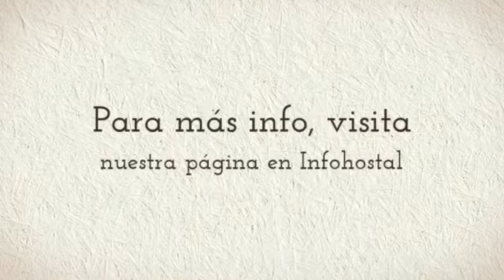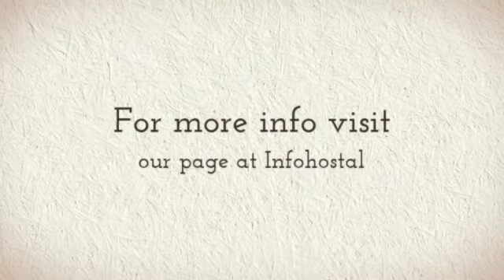Hostal El Arco en Mejorada del Campo (Madrid)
Hostal El Arco está situado en el municipio madrileño de Mejorada del Campo, famosa localidad por albergar la Catedral de Justo que sale en el anuncio de Nestea. El hostal se ubica en un edificio histórico, totalmente renovado y cuenta con parking propio y wifi gratis.

Algunos servicios que ofrece el alojamiento:

- Ascensor
- Calefacción en las habitaciones
- Parking
- Wi-fi gratuito

Sobre Madrid:

La Comunidad de Madrid, es una comunidad autónoma uniprovincial que alberga entre otros municipios, localidades como la capital de España, El Escorial, Aranjuez o Alcalá de Henares. Es una de las provincias más ricas de España y esto, junto con sus grandes atractivos, la convierte en uno de los principales focos del turismo español.

Además cuenta con grandes zonas de gran relevancia ecológica y medioambiental como la Sierra de Guadarrama, la Cuenca Alta del Manzanares o Peñalara. Todos estos lugares son sitios muy ricos en biodiversidad y de una belleza inigualable.

Recorrer la Gran Vía de Madrid repleta de tiendas, conocer el Palacio de Aranjuez, visitar el Monasterio de El Escorial y sus agrestes paisajes, perderte por la calles de Alcalá de Henares son actividades que no puedes perderte  cuando vengas a Madrid.

Otra de las cosas que no puedes olvidar es probar es su variada comida regada con vinos de denominación de origen de la zona de Cenicientos. En Madrid nació la internacionalmente conocida tortilla de patatas y en la capital puedes comer en fondas y restaurantes que llevan abiertos más de 400 años como la Posada de la Villa.

Una idea: No dejes de visitar la estación de Atocha, en la ciudad de Madrid, con su invernadero dentro de la estación y con la seguridad de que desde allí parten todos los trenes a los pueblos de la comunidad.

About Hostal El Arco:

Hostal El Arco is located in Mejorada del Campo, the municipality of Madrid, famous for hosting the Justo´s Cathedral, that appears on Nestea Commercial. The accommodation is located in a renovated historic building; it has private parking and free wifi.

About Madrid:

The Madrid Autonomous Community consists of different municipalities, among which the capital of Spain, El Escorial, Aranjuez or Alcala de Henares should be highlighted. It is one of the richest provinces of Spain and due to a big number of attractions it is considered one of the main tourism destinations of Spain.

Likewise, it comprises wide areas of ecological and environmental importance, for instance, the Sierra de Guadarrama, the Cuenca Alta del Manzanares or Peñalara.  All these places of unequalled beauty are rich in biodiversity.

During your stay in Madrid you should stroll along the Gran Via full of shops, discover the Palacio de Aranjuez, visit the Monasterio de El Escorial and contemplate its wide landscapes, wander the streets of Alcala de Henares...

One other thing you should not forget is to taste its varied food, accompanied by delicious wines of the Cenicientos area. The internationally famous tortilla de patatas was also born here. Madrid has a big number of taverns and restaurants opened for more than 400 years, for example the Posada de la Villa.

One idea: Do not miss visiting the Atocha Station of Madrid with a greenhouse inside the station, where you can take the train to any town of the community.